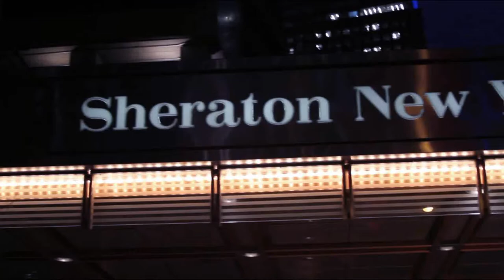EMC Megalaunch - ClickFox's Marco Pacelli on Big Data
Marco Pacelli describes why big data is more than useless (it's a liability!) if you don't have the means to interpret and utilize it.